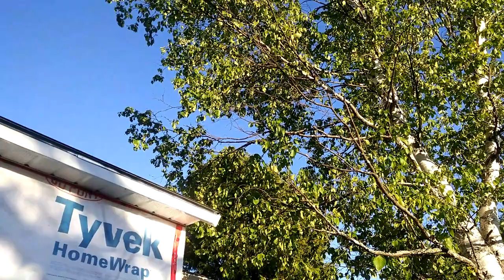Shed Build: Door Frame and Soffits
In this video I install the door frame and soffits.  The door frame is painted wood which I paint ahead of time so I can paint all around, and then it is installed.  After that I start on soffit and fascia.